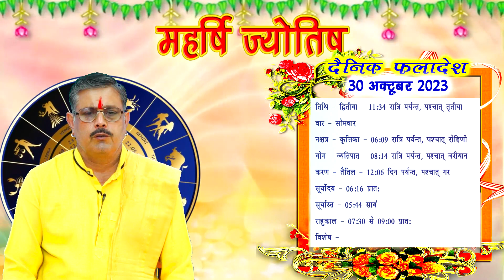30 October I आज का राशिफल | Aaj ka Rashifal | Maharishi Vedic Panchang | 30 October 2023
"Greetings From Ramrajtv.in“

Ramraj TV is a popular Indian spiritual and devotional web channel that primarily focuses on promoting traditional Indian values, ethics & Vadic culture. Ramrajtv offers a wide range of content, including Live Pojan, Bhagwat Geeta commentary, Vedic informative programs, Devotional songs, Deaily Jyotish predictions, Yagya, Vrat Katha and Discourse programs of Maharishi ji among others. for all the pre-recorded videos of other vedic poojan and programs are available on ramrajtv youtube channel.